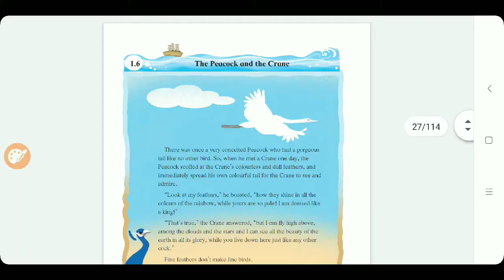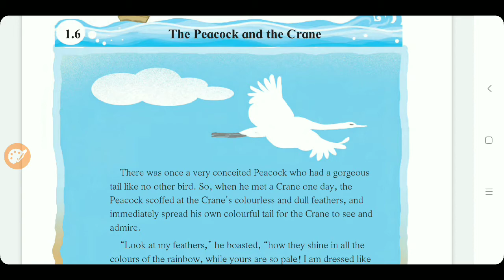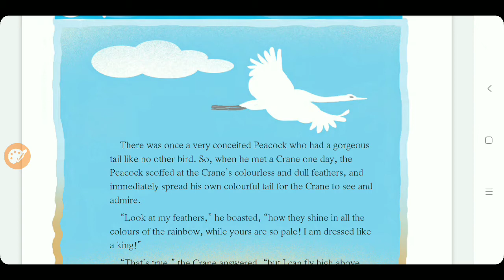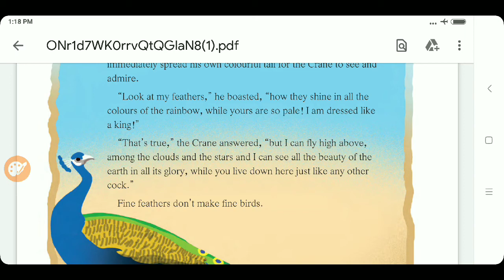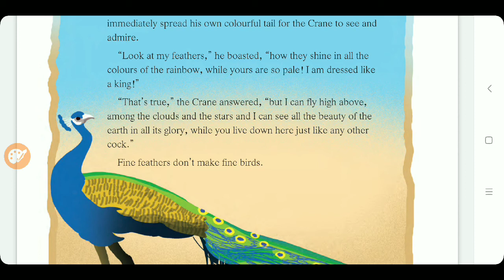The Peacock and the Crane | Class 6 | English